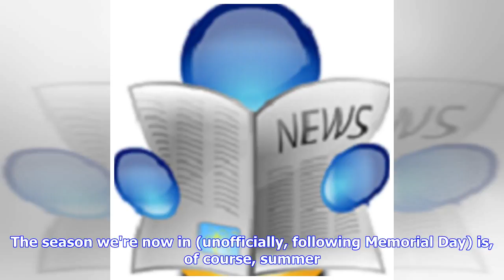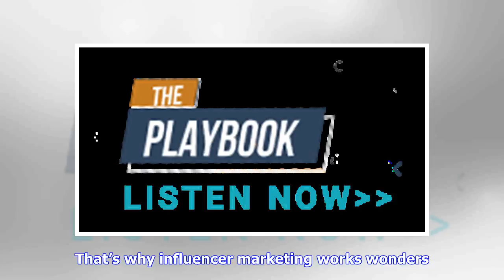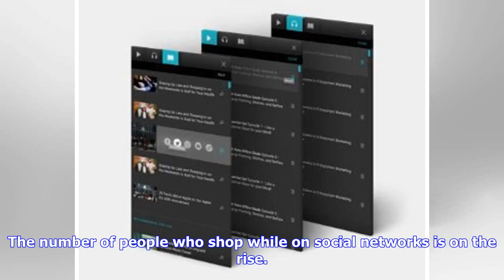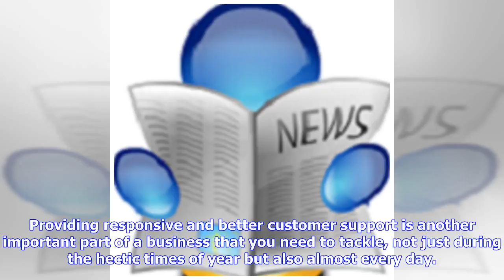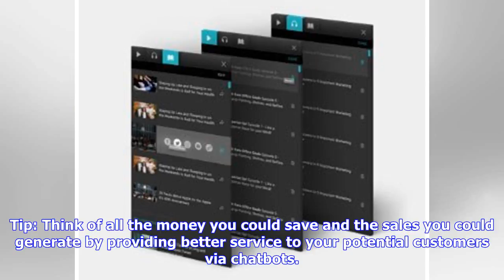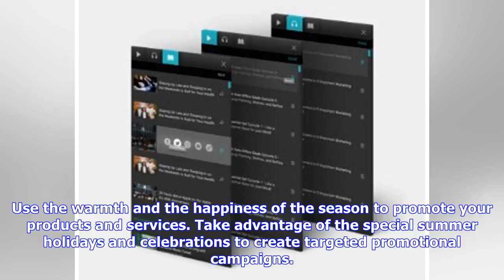Breaking News | It's (Almost) Summertime, and Customers Are Distracted. Here Are 5 Ecommerce Trends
Breaking News | It's (Almost) Summertime, and Customers Are Distracted. Here Are 5 Ecommerce Trends You Need to Pay Attention to, to Keep Customers Listening.

If you're the founder of an ecommerce business, you need to always be on the lookout for new trends. New trends alert you to new strategies and technologies you can adopt, in order to stay ahead of the competition and sustain business growth. Whether you’re a SaaS business or an online store, you need different marketing strategies at different seasons of the year, to better serve your customers. The season we're now in (unofficially, following Memorial Day) is, of course, summer. And summer req...